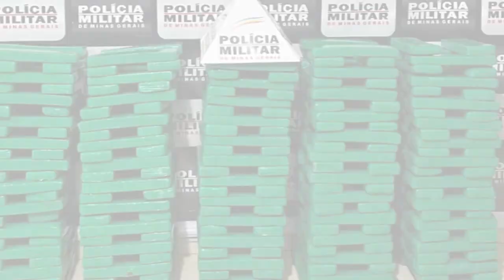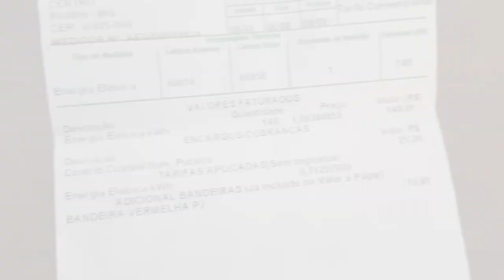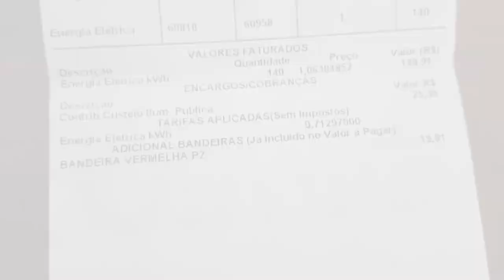SECRETARIA DE SAÚDE DE FORMIGA SUSPENDE VACINAÇÃO CONTRA COVID ESTÁ SUSPENSA POR FALTA DE DOSES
- SECRETARIA DE SAÚDE DE FORMIGA INFORMA QUE A VACINAÇÃO - CONTRA COVID ESTÁ SUSPENSA POR FALTA DE DOSES
- GAECO DEFLAGRA OPERAÇÃO CONTRA TRÁFICO DE DROGAS EM BAMBUÍ
- TAMBÉM EM BAMBUÍ, CAMARA MUNICIPAL ANUNCIA CONCURSO PÚBLICO
- EM LAGOA DA PRATA, BRIGA DE BAR TERMINA COM HOMEM MORTO A FACADAS
- EM ARCEBURGO, 2 MULHERES SÃO PRESAS COM 240 TABLETES DE MACONHA
- CAMERAS DE SEGURANÇA FLAGRAM FURTO EM AÇOUGUE DE CARMO DO RIO CLARO
- EM GUAPÉ, SÃO ENCONTRADOS 66 PINOS DE COCAÍNA COM MOTOCICLISTAS QUE FUGIRAM
- HOMEM QUE ESFAQUEOU EX MULHER EM CAMPESTRE, É PRESO PELA POLÍCIA CIVIL